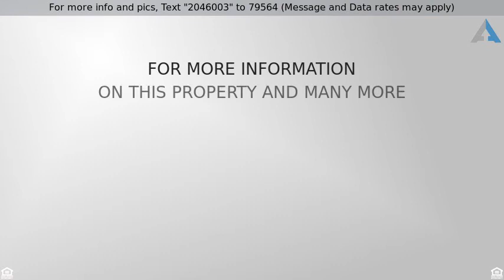Priced at $265,000 - 8128 Saveur Lane, Charleston, SC 29406